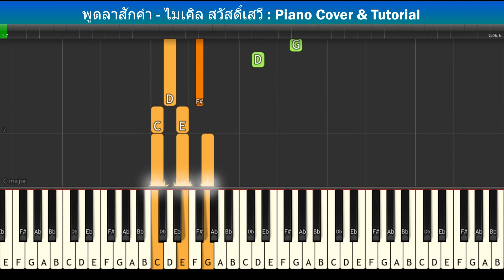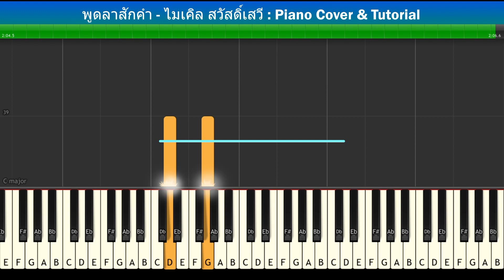[สอนเปียโนแบบง่าย] พูดลาสักคำ : Piano Cover & Tutorial | Mob melody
ขอเพลงในคอมเม้นได้เลย